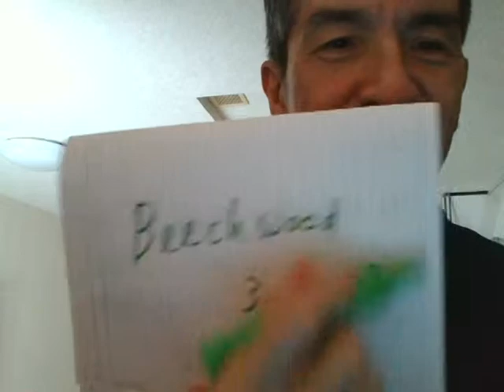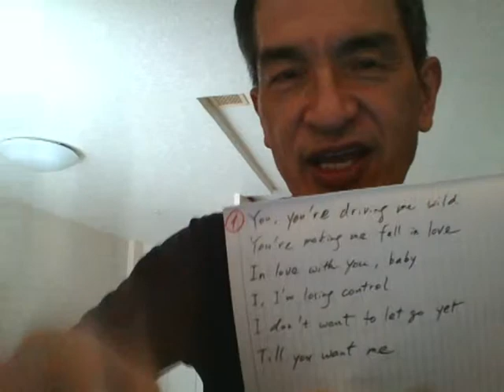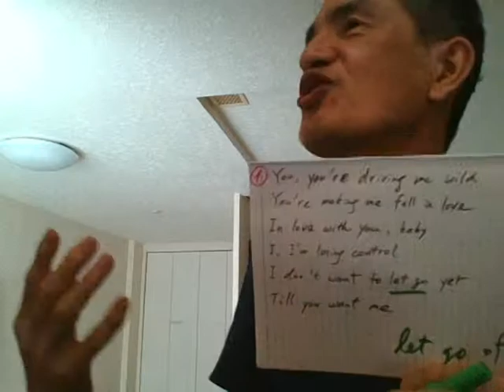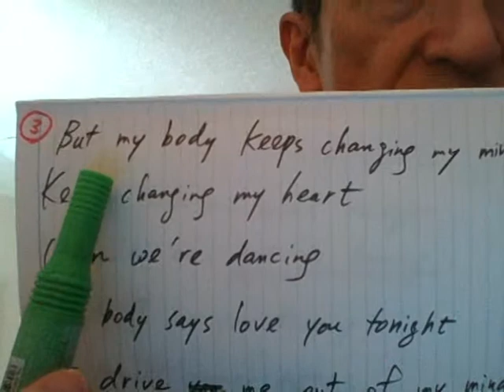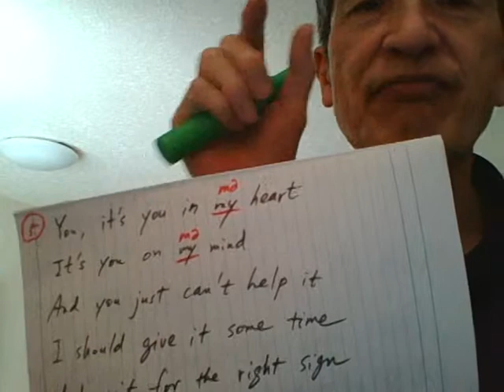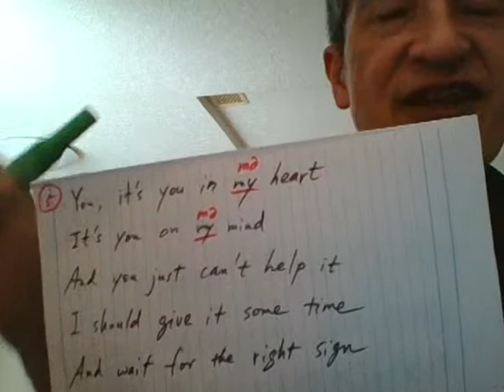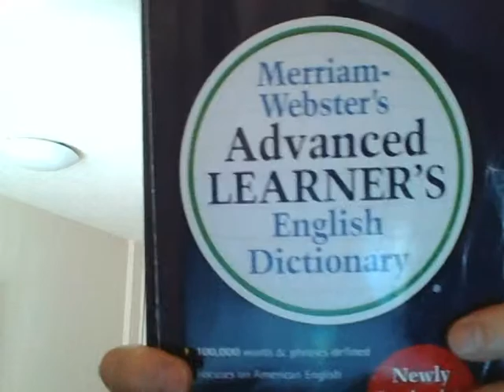(233) "My Body Keeps Changing My Mind" (Karen Carpenter, solo, 1996): 歌詞の日本語訳と文法